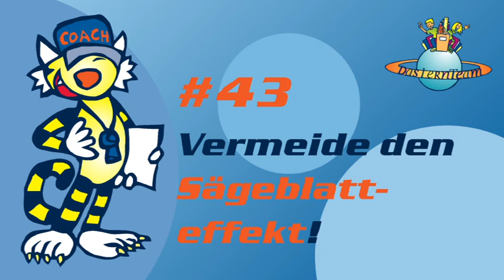Gern-Lern-Tipp #43: Vermeide den Sägeblatteffekt!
Manche der Gern-Lern-Tipps verweisen auf ein Begleitheft, das du hier downloaden kannst

Unsere Gern-Lern-Tipps werden gelesen von den bekannten Synchronsprecher*innen Daniela Hoffmann (u.a. die Stimme von Julia Roberts, Jamie Lee Curtis und Ellie in Ice Age) und Charles Rettinghaus (u.a. die Stimme von Robert Downey junior und Jamie Foxx und Jean-Claude Van Damme).

Viel Spaß und viele gute Hilfestellungen fürs Lernen wünscht dir
Das LernTeam